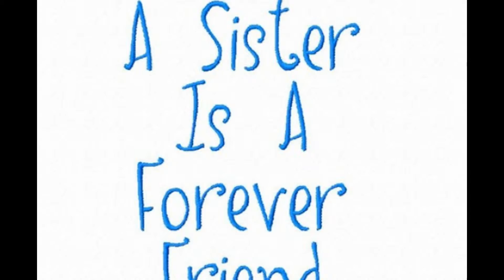my wonderful sisters!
heres to all my sisters kiara gilmer stephanie longfellow sandra longfellow and hello kitty i love you all so much and hoped you enjoyed!!!